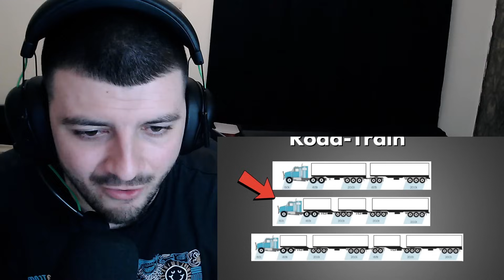Reaction to Why Australia Is The ONLY Place With Road-Trains?